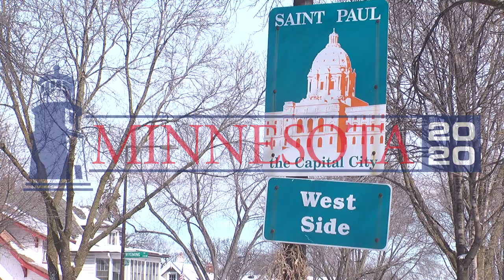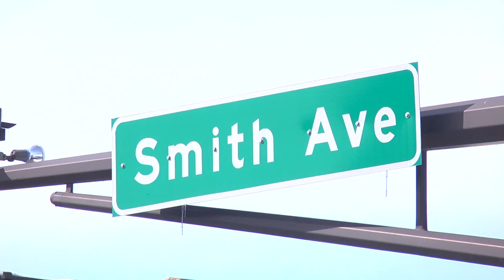MN2020: Our Neighborhood Business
"Won't you be my neighbor?" That's what we found local businesses saying in West St. Paul.